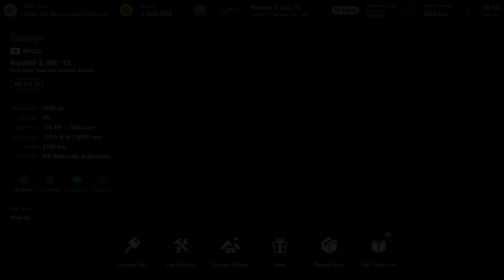Race & Replay / Gran Turismo 7 (PS5) / Mazda Roadster (ND) '13 - [4K/60fps]